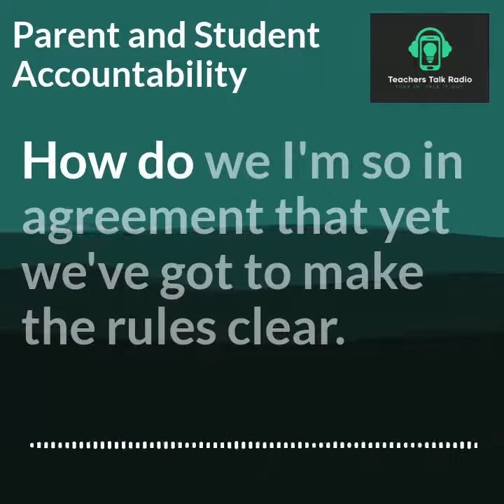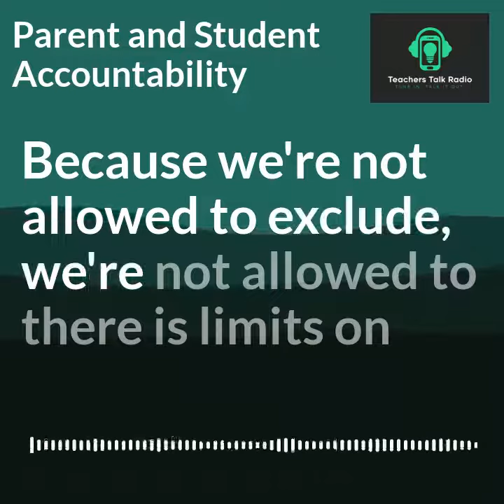Student and Parent accountability in education - The Late Show with Tom Rogers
Part of the brilliant discussion last night on TTR around the idea of parental and student accountability in education, check out the full episode supported by @Eduprise